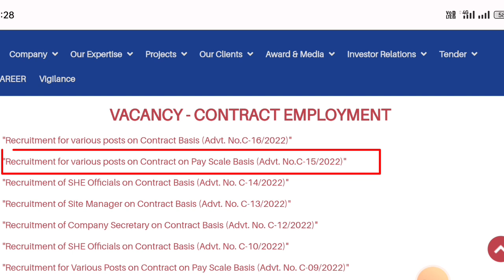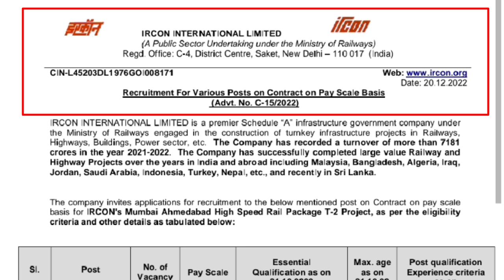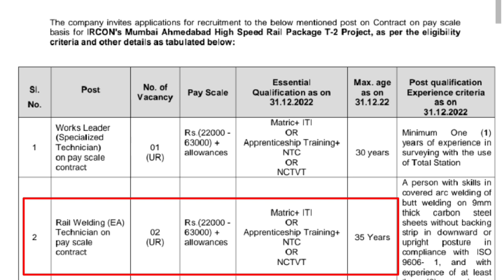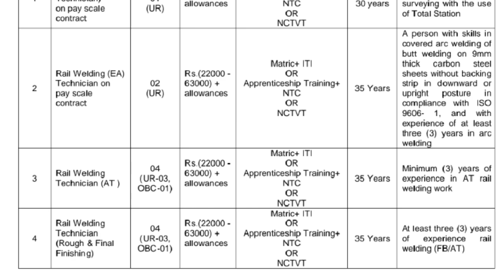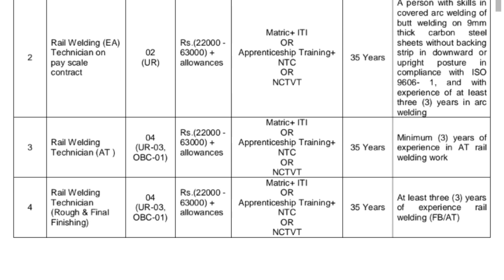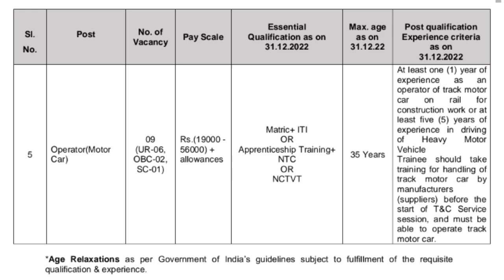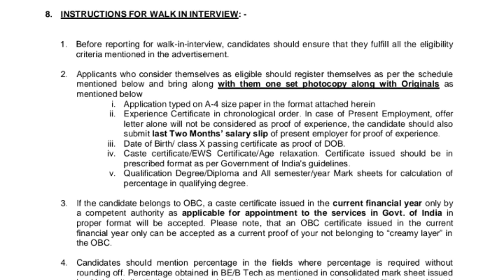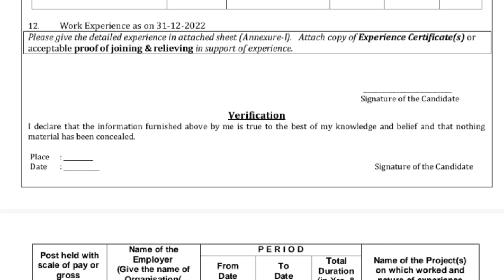Railway Recruitment 2023|IRCON Railway Recruitment 2022|New Vacancy 2022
Hi Guys,  I Am Biswajit Today Special Topic Covered :;Railway Recruitment 2023|IRCON Railway Recruitment 2022|New Vacancy 2022|